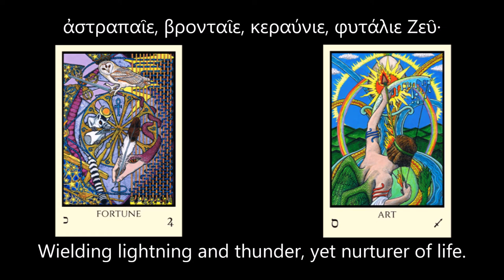The Orphic Hymn to Zeus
A companion project to the Orphic Hymn to Hermes, created for the same reasons and with the same basic materials.

The tarot art is my friend Mel Meleen's 12 zodiacal Major Arcana from the Tabula Mundi tarot deck, along with the 5 Minor Arcana associated with Jupiter.

Couple notes: The middle cards that appear in 5 of the lines combine Jupiter and the relevant zodiacal sign.  For example, the 6 of Wands combines Jupiter and Leo.

Also, my pronunciation of reconstructed ancient Greek is based on what I learned studying classics in college.  It'll sound quite different from modern Greek, so Greek speakers - that's why.